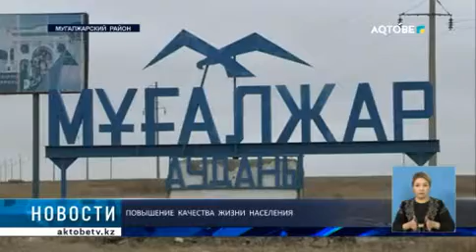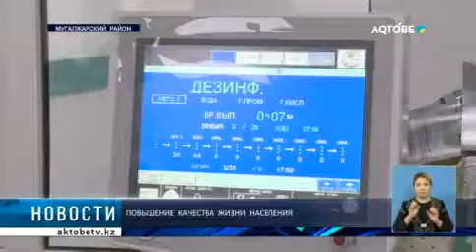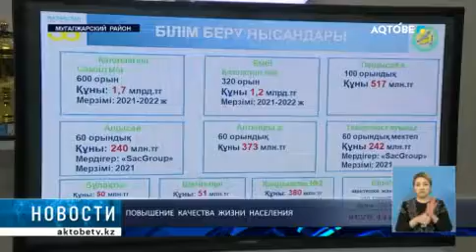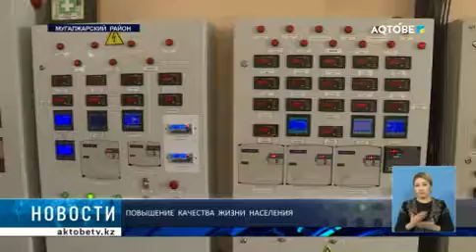ПОВЫШЕНИЕ КАЧЕСТВА ЖИЗНИ НАСЕЛЕНИЯ